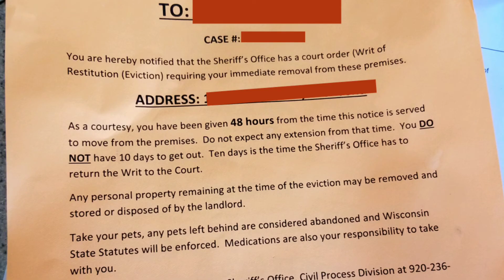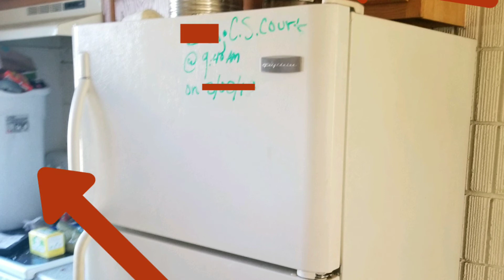My FIRST and WORST TENANT EVER! (EVICTION Story)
Here's my first eviction experience inheriting a tenant from my very first Real Estate Investing purchase. This story takes place when I first began real estate investing. I was a landlord who was still trying to figure it out how evictions work, and I attempted my own eviction without a lawyer. This isn't meant to be legal advice, however my hope is that this helps somebody out there that is going through the same thing or might be going through it in the future.
Also this give an insight into the day to day life of a real estate investor and landlord.

In order to purchase my first property, I needed to Owner Occupy. I found a duplex with under market rents, which would allow me to live in one side and rent out the other side (HOUSE HACK). This is a great way to get into real estate investing for beginners.
The Property I found (on the mls) was occupied on both sides and was rented to inherited tenants for way under market rents. The property was in destress and mismanaged, thus the under market rents. I gave a 28 day notice, and after the allotted time, the tenants were still living there. This story walks through my process from posting notice to getting the writ of eviction from Court. I then share the aftermath of the property and what I encountered when the tenants left and destroyed my property.